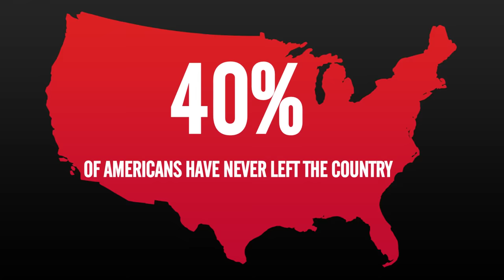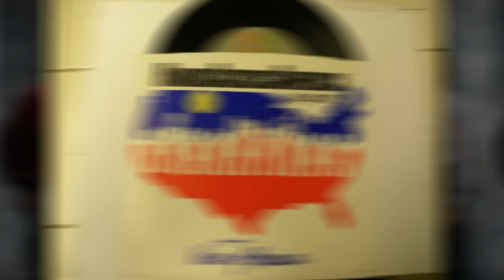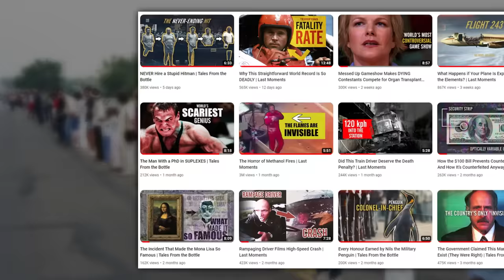Attempting the Impossible: Hands Across America | Tales From the Bottle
Forming a human chain of people from coast to coast seems impossible - but it's been tried, so is it?

"Hands Across America was a public fundraising event on Sunday, May 25, 1986, when 5 to 6.5 million people held hands for 15 minutes in an attempt to form a continuous human chain across the contiguous United States. The attempt to have a complete line of people across the country failed, although the number of participants would have been sufficient to succeed if they had been spread out over the full length of the planned course. The various gaps in the line between participants were filled using ribbons, ropes, or banners.
Many participants donated $10 each to reserve their place in line. The proceeds were donated to local charities to fight hunger and homelessness and help those in poverty.
The event raised about $15 million for charities after operating costs."